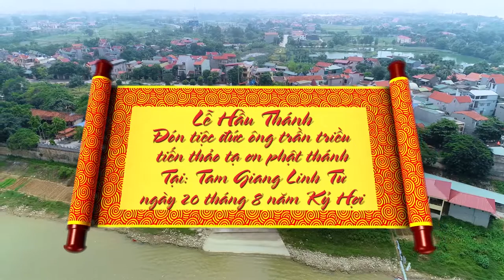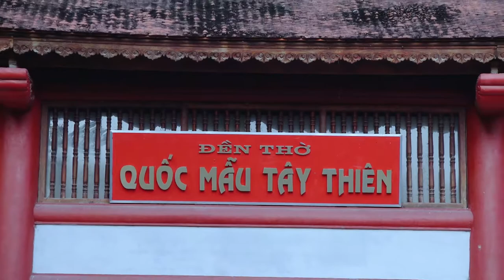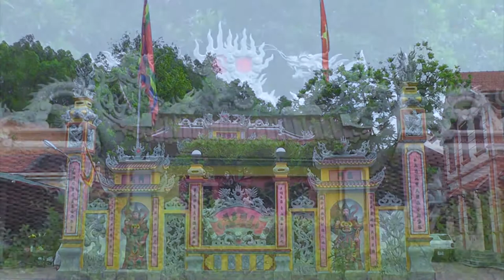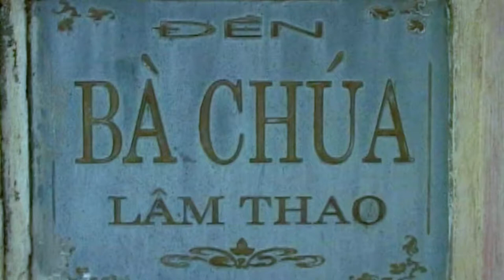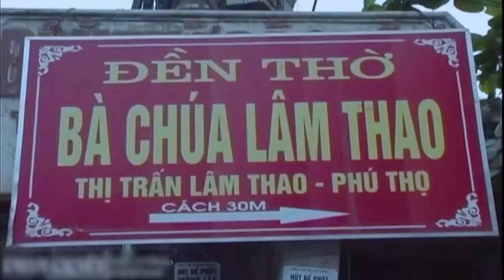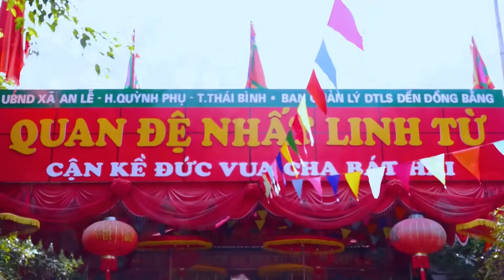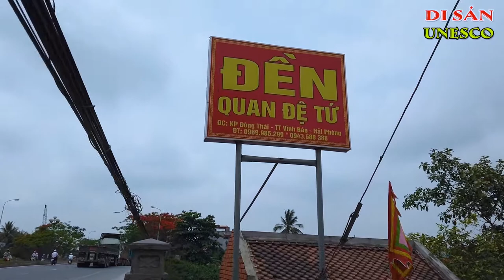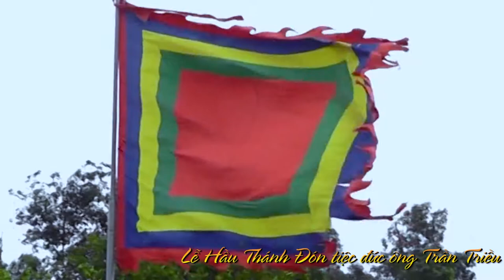THANH ĐỒNG HỌ PHÙNG - PHẦN 1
THANH DONG HO PHUNG
TÙNG DƯƠNG MEDIA: CHUYÊN QUAY PHIM - FLYCAM SỰ KIỆN
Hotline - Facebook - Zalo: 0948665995